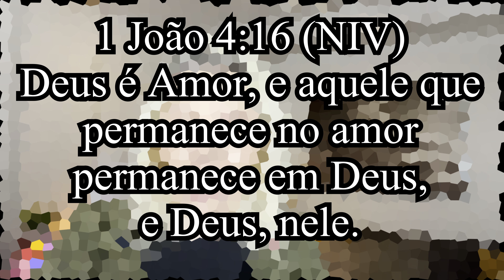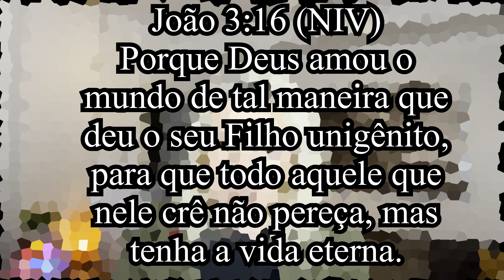É FORTE 🔥 O QUE DEUS TE MANDOU DIZER | Mensagem Profética de Deus | Profecia pra Você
1 João 4:16 (NIV)
Deus é Amor, e aquele que permanece no amor permanece em Deus, e Deus, nele.